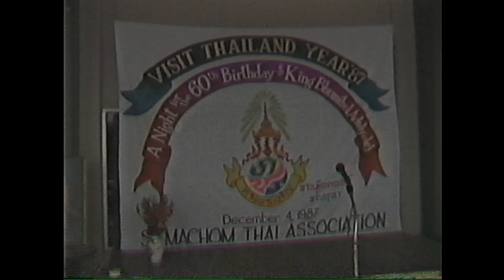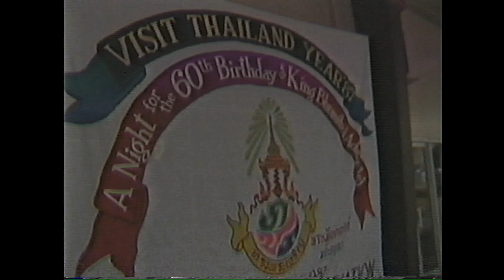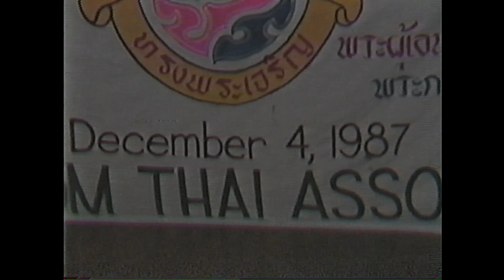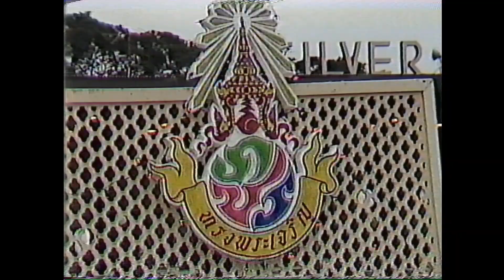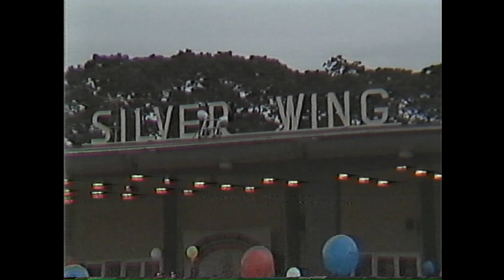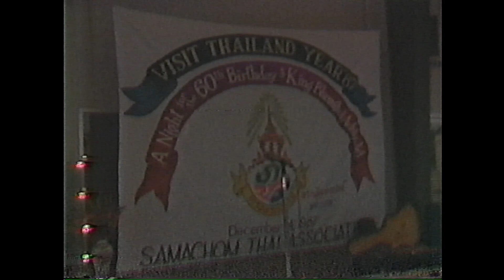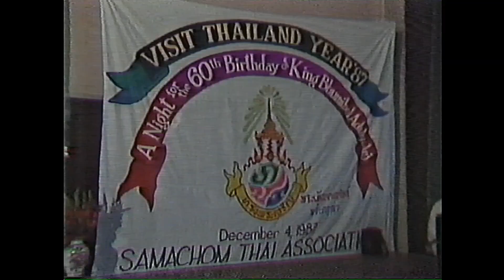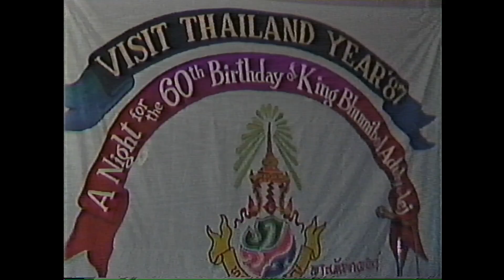Samachom Thai Association | Local News Report B-Roll Footage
B-Roll footage from an old VHS dub of the local news report of an event with the Samachom Thai Association that took place on December 4th 1987. It was a big event to celebrate the King of Thailand's birthday (December 5th) that took place at the Silver Wing Recreation Center on Clark Air Force Base in the Philippines.